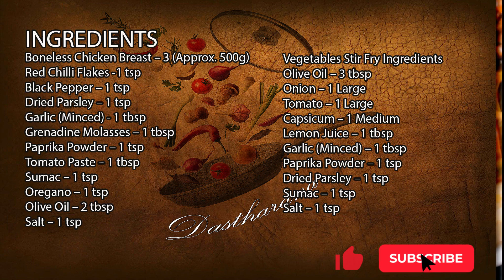Healthy Air Fryer Turkish Chicken Tikka Skewers: BBQ Special Recipe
TURKISH CHICKEN TIKKA SKEWERS IN AIR FRYER

INGREDIENTS
Boneless Chicken Breast – 3 (Approx. 500g)
Dried Parsley – 1 tsp
Garlic (Minced) - 1 tbsp
Grenadine Molasses – 1 tbsp

Preparation Method:-

Step 1-Chicken Tikka Marination:-
For Marination , take a big bowl , add the Roughly Chopped Chicken pieces of 3 Chicken Breast (Approx. 500), 2 tbsp of Olive Oil , 1 tbsp of Grenadine Molasses , 1 tbsp of Tomato Paste , 1 tbsp of Minced Garlic Paste , 1 tsp of Salt , 1 tsp of Black Pepper , 1 tsp Oregano , 1 tsp Sumac , 1 tsp of Red Chilli Flakes , 1 tsp of Paprika Powder , 1 tsp of Dried Parsley , Mix all well , cover with Plastic and then keep it aside for 1 Hour so that it taste well. After 1 Hour add the Chicken pieces one by one in skewer , lay them on butter paper in Air Fryer Tray , Air Fry them at 200C for 15 mins , after 15 mins flip it other side and Air fry it again for another 15 mins , you can adjust time if you see its burning .

Step 2-Vegetables Stir Fry :-
Take a Frying pan, add 3 tbsp of Olive Oil , add 1 large Onion Sliced , 1 Large Tomato Sliced , 1 Medium Capsicum in Julian Cut , add 1 tsp of Salt , then saute for a while to mix , then add 1 tbsp of Minced Garlic Paste , 1 tsp of Sumac , 1 tsp of Paprika Powder ,1 tsp of Dried Parsley then at end add 1 tbsp of Lemon Juice , Fry them for 5 to 6 mins then its done.

Serving:-

Serve it with Pita Bread & any Sauce

Please follow me below  Social Media Platform -

👉Chicken Tikka Made On Salt  Recipe I How to Cook Roasted chicken without oven on Salt I Quick & Easy

Keywords👇👇

Turkish chicken tikka
Air fryer recipes
Chicken skewers
Healthy kebabs
Air fryer chicken
BBQ chicken tikka
Turkish kebabs
Healthy BBQ
Air fryer skewers
Chicken tikka recipe
Kebab recipe
Air fryer BBQ
Turkish recipes
Low-fat kebabs
Easy chicken recipe
Air fried tikka
Healthy grilling
Chicken skewers recipe
BBQ special
Air fryer cooking